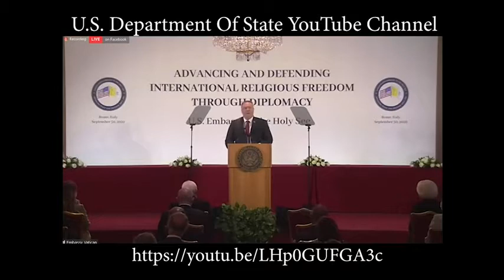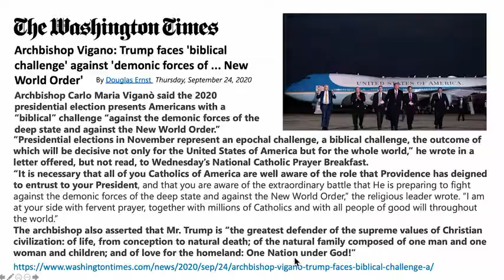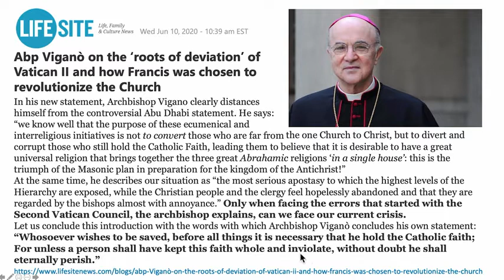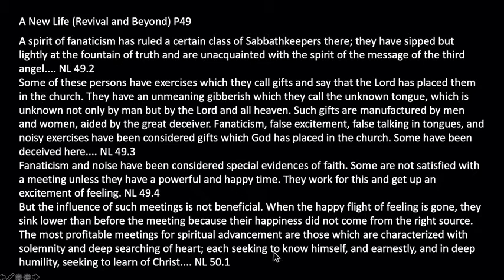33 Walter Veith & Martin Smith The Return & Prayer March At The Washington Mall What s Up Prof 33